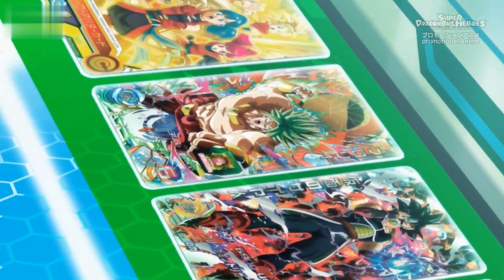Super Dragonball Heroes Episode 29